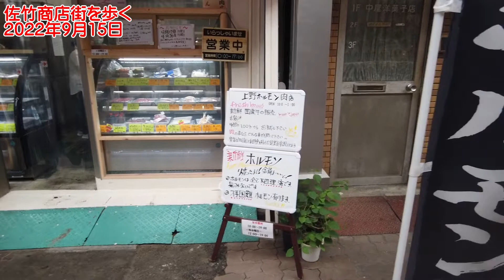佐竹商店街を歩く 2022年9月15日 ＠台東区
先ほど、おかず横町を歩いてきまして、北上したところです。
今度は、アーケードのある 佐竹商店街 を歩いてみます。
ここから 新御徒町駅 まで通じています。